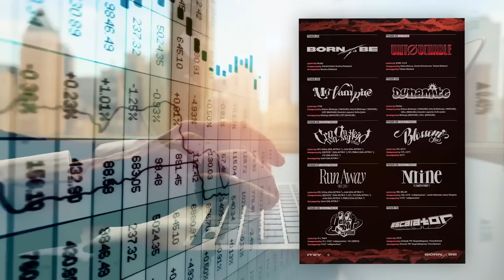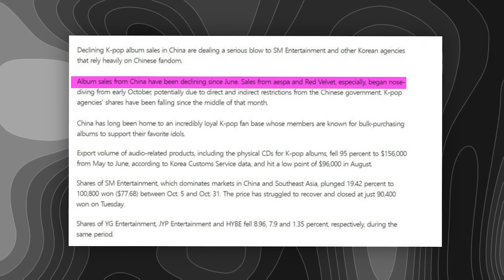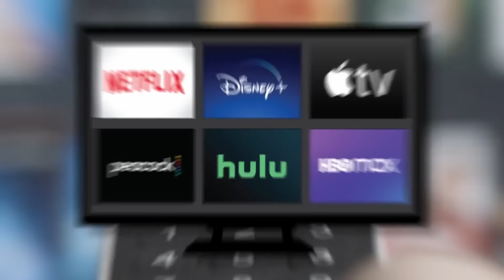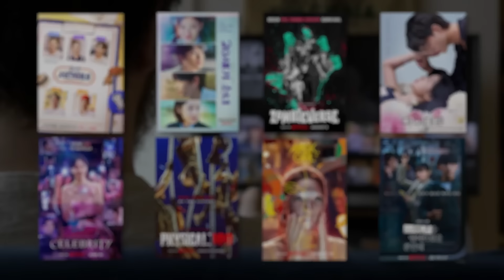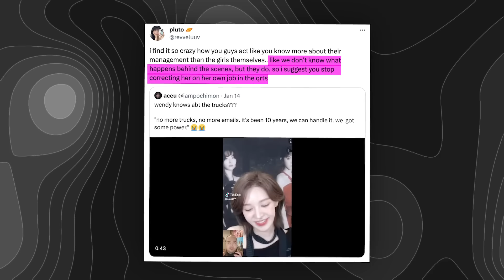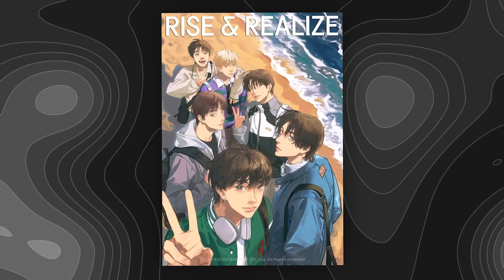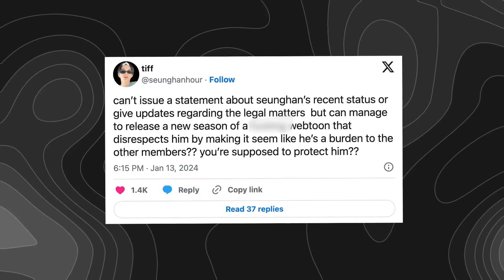RIIZE's Wonbin disgusted by RUDE fans! Red Velvet's Wendy begs fans to stop sending protest trucks!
RIIZE has been mobbed at the airport and Wonbin's reaction left many fans shocked as he was extremely displeased with their behavior - and rightfully so! What's more, Red Velvet's Wendy asked fans to stop sending protest trucks and emails to SM Entertainment as it doesn't do any good.